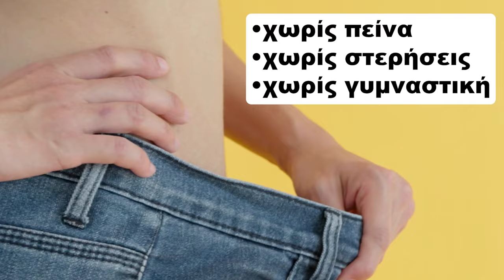Πες ΑΝΤΙΟ Στην Κοιλιά Μέχρι Το Νέο Έτος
Αν θέλεις να χάσεις κιλά μέχρι το νέο έτος, η διαλειμματική νηστεία μπορεί να είναι η λύση που ψάχνεις. Η διαλειμματική δίαιτα είναι ένας εύκολος και αποτελεσματικός τρόπος να δεις την κοιλιά σου να χάνει πόντους γρήγορα και χωρίς κόπο. Χάσε κιλά με τη διαλειμματική νηστεία και δες την κοιλιά σου να γίνεται πιο επίπεδη, εύκολα και γρήγορα. Δεν υπάρχει καλύτερη στιγμή από τώρα να ξεκινήσεις, για να φτάσεις στο 2025 με την κοιλιά που πάντα ήθελες.